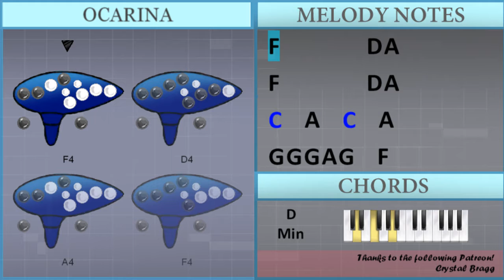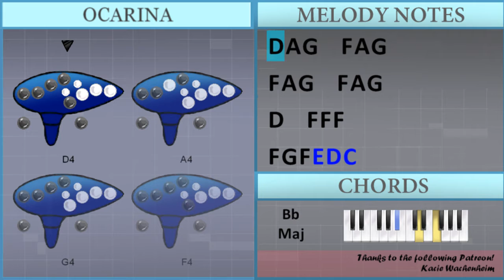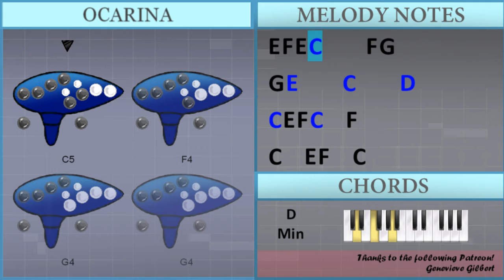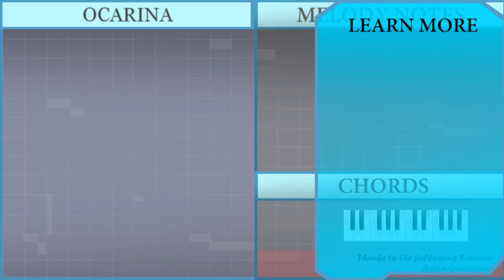How to play Stay by The Kid LAROI ft Justin Bieber on 12 Holes Ocarina (Tutorial)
The easiest way to learn how to play Stay by The Kid LAROI ft Justin Bieber on the 12 holes ocarina. It's a ocarina tutorial for Stay by The Kid LAROI ft Justin Bieber.

EasyOcarinaLesson teaches you to play the your favorite instrument, through easy and simple animation so that you too can learn how to play Stay by The Kid LAROI ft Justin Bieber on the 12 holes ocarina easily. A ocarina tutorial with visual animation graphic.

Chords of  arrangement:
Bb Maj   C Maj   D Min   A Min   Bb Maj   C Maj   D Min   A Min
Bb Maj   C Maj   D Min   A Min   Bb Maj   C Maj   D Min   Bb Maj
C Maj   D Min   A Min   Bb Maj   C Maj   D Min   A Min   Bb Maj
C Maj   D Min   A Min   Bb Maj   C Maj   D Min   Bb Maj   C Maj
D Min   A Min   Bb Maj   C Maj   D Min   A Min   Bb Maj   C Maj
D Min   A Min   Bb Maj   C Maj   D Min   A Min   Bb Maj

Melody notes of :
Bb3 E4 F4 C5   F4
C4   E4 F4   C4
D4 E4 F4 C5   F4
A3   E4 F4   C4 D4
A3   E4 F4 E4 C4 D4
E4 F4 E4 C5     E4 E4
E4 E4 E4 E4 E4 F4 F4 E4
E4 E4 E4 E4 E4 F4 F4
E4 F4 E4 C5     F4 G4
G4 E5     A4     D5
C5 C4 A4   G4   G4
G4   F4 G4   G4
D4 D4 A4   G4   G4
D4 D4 A4   G4   F4 G4
G4 E5     C5     D5
C5 A4 A4 A4 A4 F4 F4 F4
F4 G4 G4
G4 A4 A4 F4 F4 F4
F4 G4 G4     F4 G4 F4
A4 A4 A4 C5 F4 F4
G4 G4 G4
D4 A4 A4 A4 F4 F4 F4
G4 G4 G4     F4 G4 F4
E5 E5 F5   G4 G4 F4
G4   G4 F4 G4   A4
G4 G4 F4 G4 G4 G4 F4
G4   A4   E4   F4
D4 A4 G4   F4 A4 G4
F4 A4 G4   F4 A4 G4
C5 E4 F4 C5   F4
C5